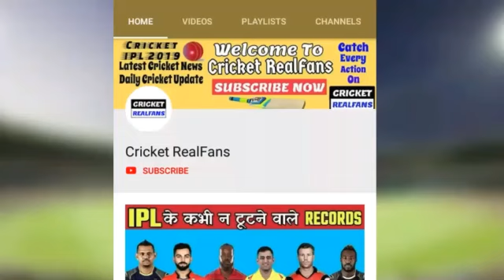Australia vs South Africa Live | Match 45 | AUS vs SA Live World Cup 2019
★★★ (IMPORTANT) ★★★